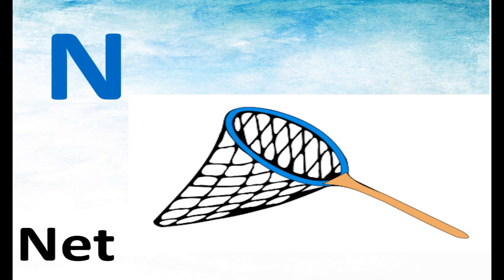Ant Banana Cow Doll Egg Frog Giraffe Horse Igloo Jelly Kangaroo Leaf Mango | Best ABC Alphabet Song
Best ABC Alphabet Song ( A is for Apple, B is for Ball) | Learn Alphabet A to Z

A for Apple | B for Ball | C for Cat | ABC Phonics with images |ABC Song for Kids | A to Z Alphabets

Learn Color With colorful balloons for kids video |Yash and Dish having fun with color balloons

a for apple b for ball song | abc phonics song for Kids| phonics sounds of alphabets | YaDishKids Tv

Video for Kids, ABCD English alphabet video, learn abcd phonics song, Best chart video.  A for apple b for ball c for cat d for dog, apple ball cat dog elephant fish gorilla hat, a for apple b for badka apple, a for apple b for badka apple c for chotka apple comedy.

Nursery rhymes in English, अंग्रेजी में नर्सरी कविताएं, Lagu-lagu anak berbahasa Inggeris ,Canzoni per bambini in inglese , Barnerim på engelsk , Piosenki dla dzieci po angielsku, Gyerekzene, barnvisorna på engelska, canciones en inglés para niños,เพลงภาษาอังกฤษสำหรับเด็ก, Comptines en anglais,Kinderlieder in Englisch, , Musik Untuk Anak,Engelse kinderliedjes, Músicas em inglês para crianças, 英文兒歌, Písničky v angličtině, أناشيد أطفال باللغة الإنجليزية,